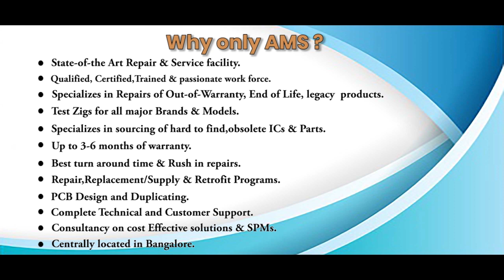Siemens 6FC5203 0AD10 0AA0 Teach pendant Repairs @Advanced Micro Services Pvt.Ltd Bangalore,India